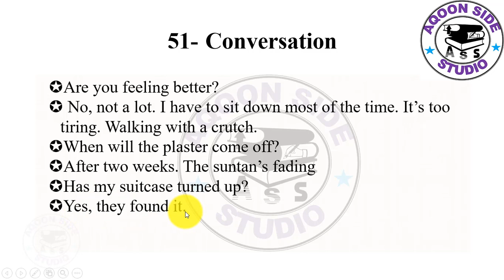051 English at your hand = Conversation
Are you feeling better?

Intuba waa bilaash